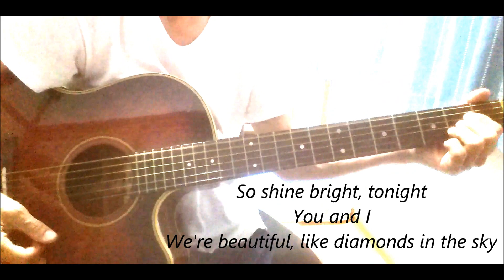Diamonds(Rihanna) Guitar Cover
リアーナの「Diamonds」をアコースティック・ギターで弾きました。最近You Tubeでやっていた、フジロックの映像でシーアが歌っていたのを観て、弾いてみたくなり３コードで。リアーナもシーアも生命力のある、とてもパワフルな歌唱力！そしてやはり「だいもん」に聴こえてしまう！